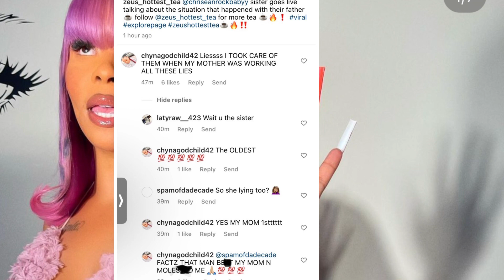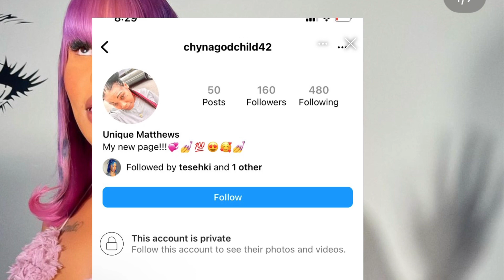ChriseanRock’s sister Unique says their father is a…👀💔☕️Tesehki goes off on Chrisean 👀💔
ChriseanRocks sister go against each other. Her oldest sister Chyna say their father SA/SM her and he is in fact a Rap!st 👀💔☕️ Tesehki defends their father and goes off on Chrisean👀👀💔